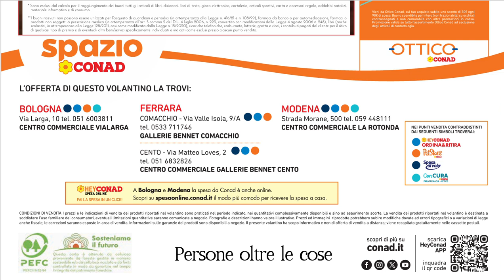VOLANTINO SPAZIO CONAD: OFFERTE SCONTATE E INTERESSANTI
VOLANTINO SPAZIO CONAD OFFERTE SCONTATE E INTERESSANTI: LAVATRICE, TELEVISORE  43 POLLICI, ASCIUGATRICE CLASSE ENERGETICA A++, PENTOLA A PRESSIONE MISURATORE DI PRESSIONE OMRON, SFIGMOMANOMETRO E TANTO ALTRO